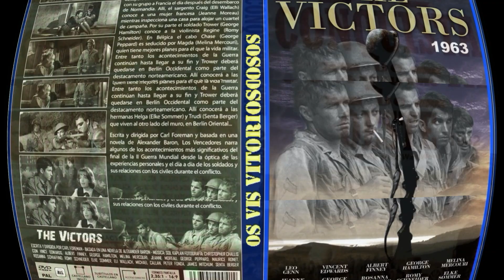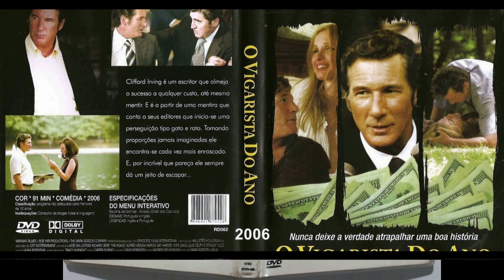Filmes de Eli Wallach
Eli Wallach (Nova Iorque - NY, 7 de dezembro de 1915 - Nova Iorque - NY, 24 de junho de 2014)  foi um ator norte-americano, nascido no Brooklin e de origem judaica.

Foi um dos mais importantes atores de Hollywood. Contracenou com nomes de peso na esfera cinematográfica hollywoodiana, tais como Clark Gable, Montgomery Clift, Steve MacQueen, Yul Brynner, Lee Van Cleef, Al Pacino, Marilyn Monroe, Peter O'Toole e Clint Eastwood.

1- Boneca de Carne (1956)
Título original: Baby Doll
Diretor:  Elia Kazan
Elenco: Karl Malden, Carroll Baker, Eli Wallach

2- Sete Homens e um Destino (1960)
Título original: The Magnificent Seven
Diretor:  John Sturges
Elenco:  Yul Brynner, Steve McQueen, Charles Bronson, Eli Wallach

3- Os Desajustados (1961)
Título original: The Misfits
Diretor:  John Huston
Elenco: Clark Gable, Marilyn Monroe, Montgomery Clift, Eli Wallach

4- A Conquista do Oeste (1962)
Título original: How the West Was Won
Diretor:  John Ford, Henry Hathaway
Elenco: James Stewart, John Wayne, Gregory Peck, Eli Wallach

5- Os Vitoriosos (1963)
Título original: The Victors
Diretor:  Carl Foreman
Elenco:  Vince Edwards, Albert Finney,  Eli Wallach

 6- Genghis Khan (1965)
Título original: Genghis Khan
Diretor:  Henry Levin
Elenco:  Stephen Boyd, Omar Sharif, Eli Wallach

7- O Ópio também é Uma Flor (1966)
Título original: Poppies Are Also Flowers
Diretor:  Terence Young
Elenco: Senta Berger, Stephen Boyd, Yul Brynn, Eli Wallach

8- Como Roubar um Milhão de Dólares (1966)
Título original: How to Steal a Million
Diretor:  William Wyler
Elenco:  Audrey Hepburn, Peter O'Toole, Eli Wallach

9- Três Homens em Conflito (1966)
Título original: Il buono, il brutto, il cattivo
Diretor: Sergio Leone
Elenco:  Clint Eastwood, Eli Wallach, Lee Van Cleef

10- Entre o Desejo e a Morte (1968)
Título original: A Lovely Way to Die
Diretor:  David Lowell Rich
Elenco:  Kirk Douglas, Sylva Koscina, Eli Wallach

11- Os Quatro da Ave Maria (1968)
Título original: I quattro dell'Ave Maria
Diretor:  Giuseppe Colizzi
Elenco:  Terence Hill, Bud Spencer, Eli Wallach

12- O Ouro de Mackenna (1969)
Título original: Mackenna's Gold
Diretor:  J. Lee Thompson
Elenco: Gregory Peck, Omar Sharif, Telly Savalas, Eli Wallach

13- O Último Samurai do Oeste (1975)
Título original: Il bianco il giallo il nero
Diretor: Sergio Corbucci
Elenco:  Giuliano Gemma, Tomas Milian, Eli Wallach

14- A Sentinela dos Malditos (1977)
Título original: The Sentinel
Diretor:  Michael Winner
Elenco:  Ava Gardner, Chris Sarandon, Eli Wallach

15- O Fundo do Mar (1977)
Título original: The Deep
Diretor:  Peter Yates
Elenco: Jacqueline Bisset, Nick Nolte, Eli Wallach

16- Círculo de Ferro (1978)
Título original: Circle of Iron
Diretor:  Richard Moore
Elenco:  David Carradine,  Christopher Lee,  Eli Wallach

17- Poder de Fogo (1979)
Título original: Firepower
Diretor:  Michael Winner
Elenco:  Sophia Loren, James Coburn, Eli Wallach

18- Caçador Implacável (1980)
Título original: The Hunter
Diretor:  Buzz Kulik
Elenco:  Steve McQueen, Eli Wallach, Kathryn Harrold

19- A Salamandra (1981)
Título original: The Salamander
Diretor:  Peter Zinner
Elenco:  Franco Nero, Anthony Quinn, Eli Wallach

20- Os Últimos Durões (1986)
Título original: Tough Guys
Diretor:  Jeff Kanew
Elenco:  Burt Lancaster, Kirk Douglas, Eli Wallach

21- A Chave do Enigma (1990)
Título original: The Two Jakes
Diretor:  Jack Nicholson
Elenco:  Jack Nicholson, Harvey Keitel, Eli Wallach

22- O Poderoso Chefão III (1990)
Título original: The Godfather: Part III
Diretor:  Francis Ford Coppola
Elenco: Al Pacino, Diane Keaton, Andy Garcia, Eli Wallach

 23- Sombras do Mal (1992)
Título original: Night and the City
Diretor: Irwin Winkler
Elenco:  Robert De Niro, Jessica Lange, Eli Wallach

24- Quero Dizer que te Amo (1995)
Título original: Two Much
Diretor:  Fernando Trueba
Elenco:  Antonio Banderas, Melanie Griffith, Eli Wallach

25- O Vigarista do Ano (2006)
Título original: The Hoax
Diretor: Lasse Hallström
Elenco: Richard Gere, Alfred Molina, Eli Wallach

26- O Amor Não Tira Férias (2006)
Título original: The Holiday
Diretor:  Nancy Meyers
Elenco:  Kate Winslet, Cameron Diaz, Eli Wallach

27- O Escritor Fantasma (2010)
Título original: The Ghost Writer
Diretor:  Roman Polanski
Elenco:  Ewan McGregor, Pierce Brosnan, Eli Wallach

28- Wall Street: O Dinheiro Nunca Dorme (2010)
Título original: Wall Street: Money Never Sleeps
Diretor:  Oliver Stone
Elenco:  Shia LaBeouf, Michael Douglas,  Eli Wallach